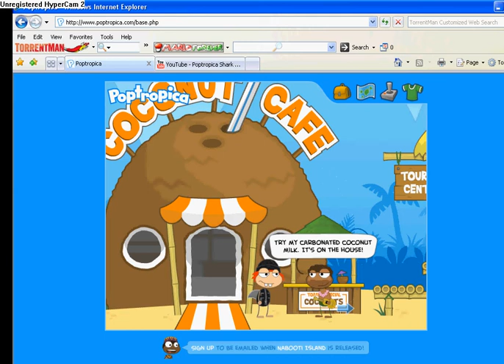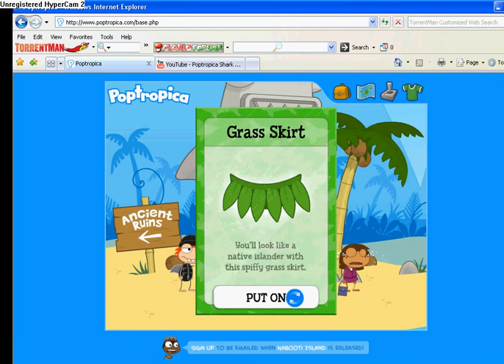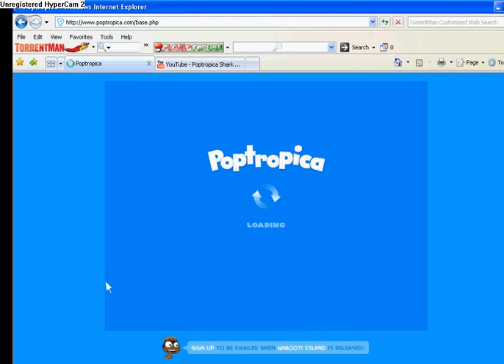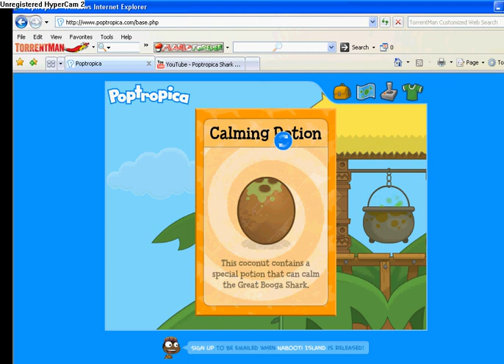Poptropica Shark Tooth Island Tutorial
poptropica shark tooth island tutorial part 1